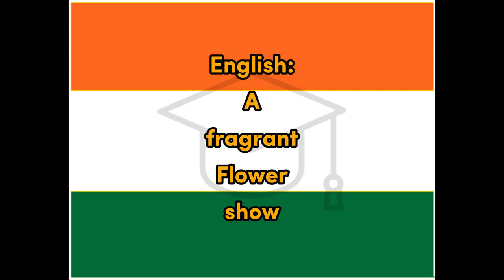Phool - Hindi for Flower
Word for Today translation for fun and easy learning and education, Hindi, flower